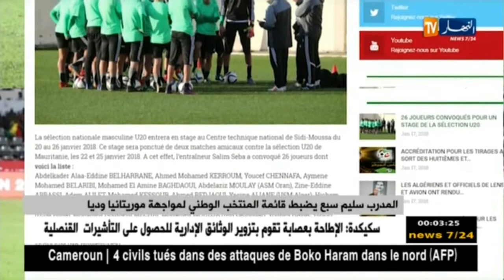المدرب سليم سبع يضبط قائمة المنتخب الوطني لمواجهة موريتانيا وديا